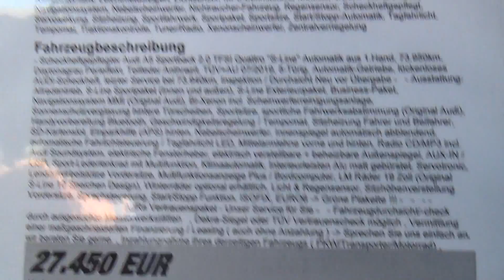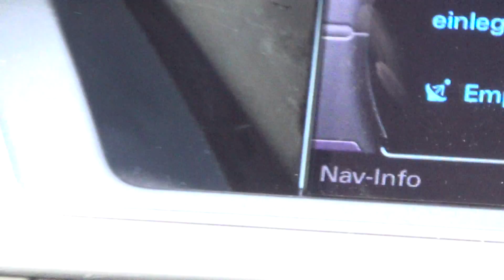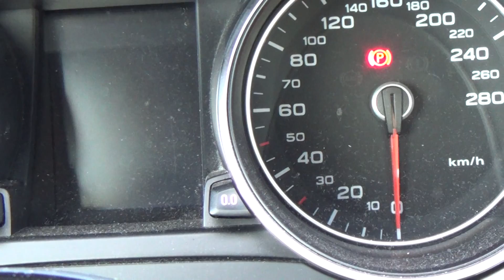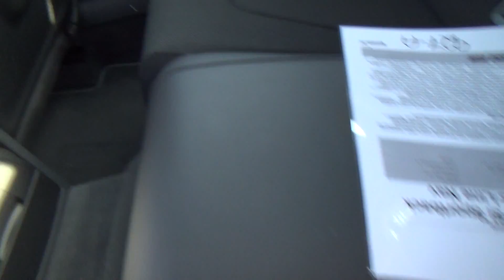Auta z Niemiec #15/08/2017: Audi A5 /Wardenburg/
Audi A5, 2014r., 2.0 benzyna, 224 KM, 74.000 km, 27.000 euro - dla Pana Tomasza.